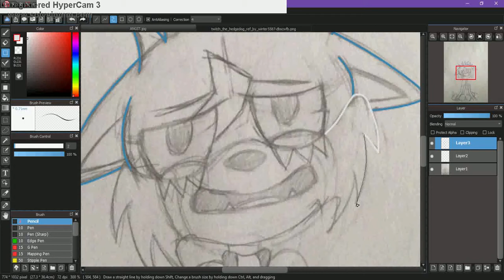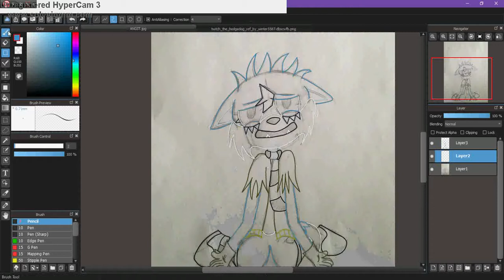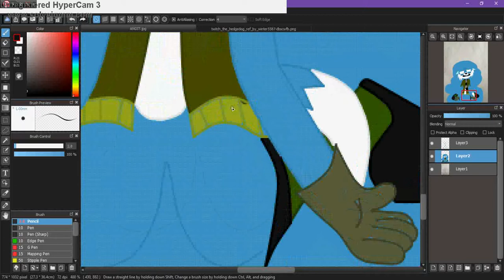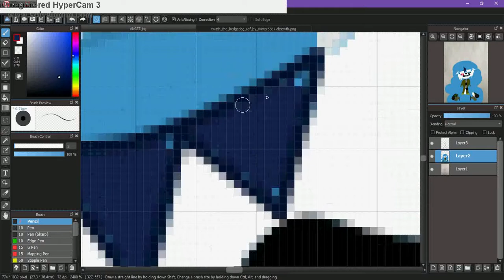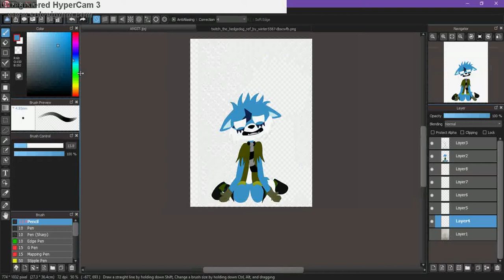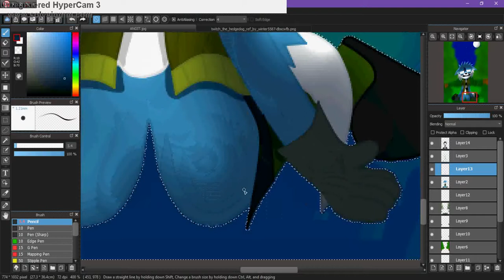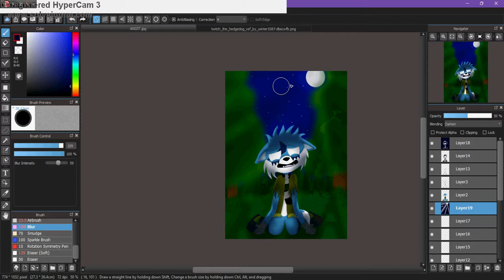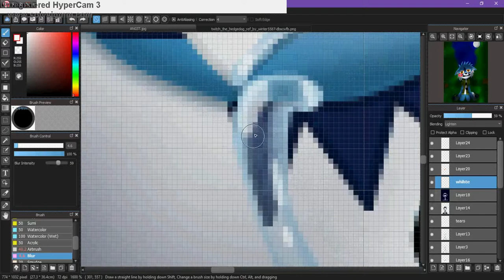I'm A Goner | Sonic OC Speedpaint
Took about two-three hours... an hour and a half to find songs that fit this... and about two hours to actually put this frickin' thing together... so annoying. :/

But I like how it came out either way!

Here's Twitchy-boy!

He be sad cuz he feels like the ultimate failure to his family and himself :'3

Used:
MediaBang Paint Pro (ART)
ShotCut (EDITING)

Songs:
Goner by: Twenty-One Pilots
Iridescent by: Linkin Park